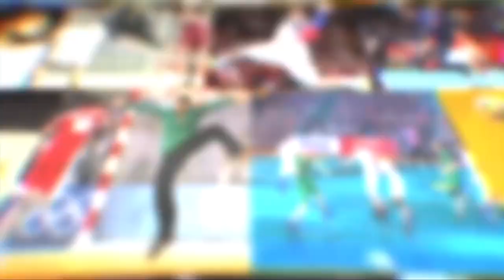Basic tactical concept when playing 7 against 6 | Video analysis | IHF Education Centre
Basic tactical concept when playing 7 against 6